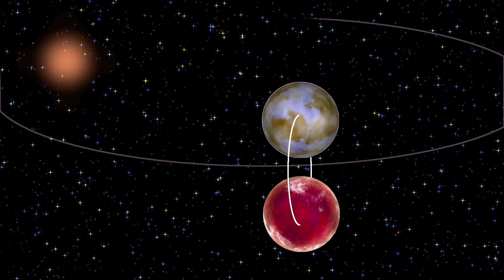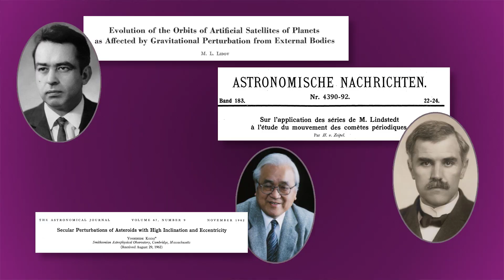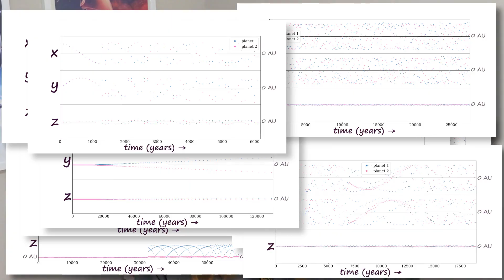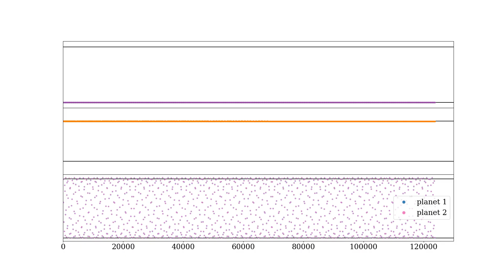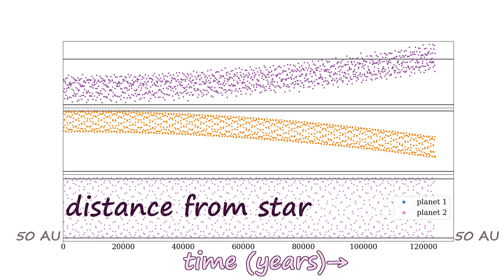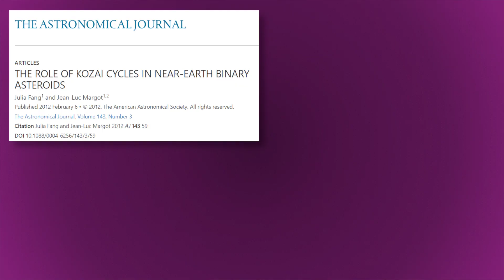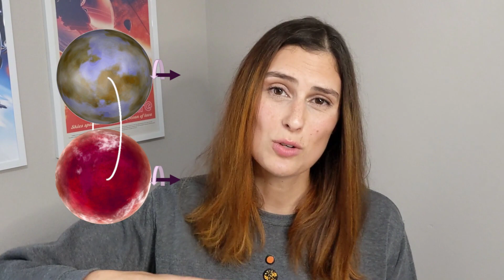Can Inclined Binary Planets Be Stable??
Okay this video really had me on the ropes!! The amount of time my poor laptop spent whirring away on these simulations (only for me to realize I messed them up multiple times, gah!) A deceptively simple question--after all, Uranus and its moons exist, so why not a binary planet with a much smaller mass ratio?? Wellll...let me introduce you to my friend the Kozai-Lidov effect!

Fun fact, I learned about this effect in grad school, and for a long time I only heard people talk about it. And for like a year I thought when they said "Kozai" they meant "cos i", as in the cosine of the inclination. Totally logical, since the effect is related to the orbital inclination!! And yet so wrong. 🤣🤣

As promised, here is a Python file that will set up and run a binary planet simulation in REBOUND. The additional effects that I discussed in the video (oblateness and tides) are not included here, although the radius is given to help with collision detection. You can add those effects using the companion package REBOUNDx, though! I've linked to both the REBOUND and REBOUNDx pages in case you're interested.

File (you will need to change the file ending to .py after downloading, or copy and paste into your favorite editor)

Oh here's another fun tidbit, I tried to do collision detection manually at first and wasn't checking often enough and y'all I ended up running one simulation for THIRTEEN DAYS of calendar time only to realize that the planets actually would have collided within the first hour of it. 🙃